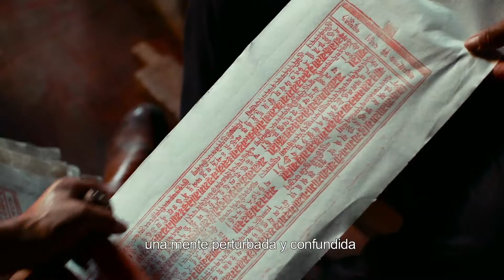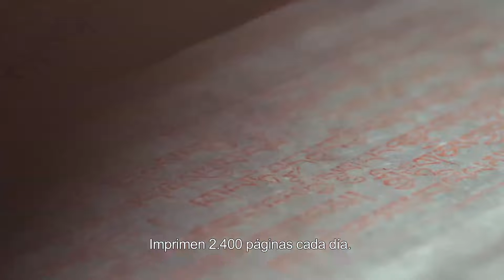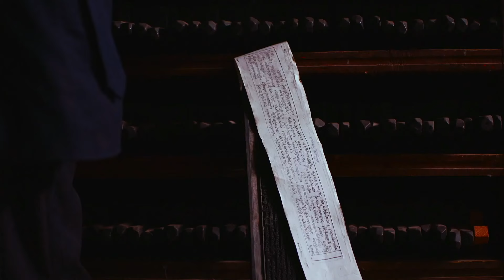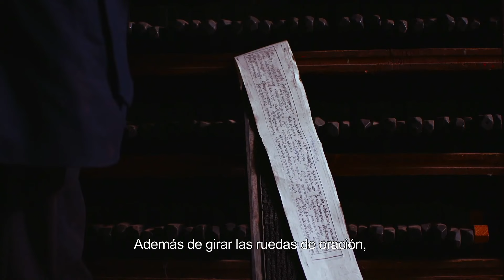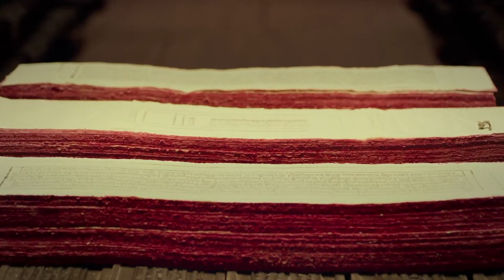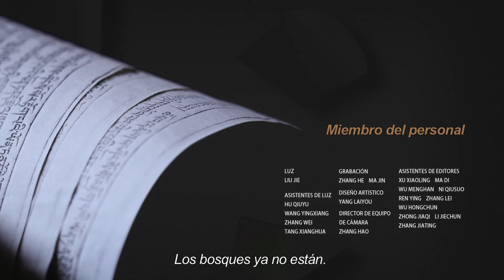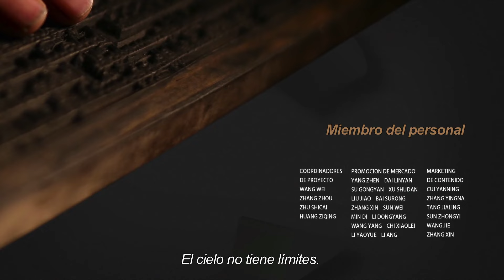【AUDIO EN ESPAÑOL】 ⭐ Documental: El Gran Artesano Temporada 2- The Great Shokunin 2 (Episodio 12)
⭐ Documental: El Gran Artesano Temporada 2- The Great Shokunin 2 - 了不起的匠人 第二季
Episodios：12
Sinopsis:
Bajo el lema "La belleza de Oriente", esta temporada se centra en el ingenio de la artesanía asiática. El Gran Artesano 2 pone de relieve el arte del brocado de Sichuan, el papel antiguo, las juntas de mortaja y espiga, la tinta de hollín de pino y otros inventos exclusivos de Asia oriental. Hu Defu, apodado el padre de la música folclórica de Taiwán, canta el tema principal. Y la modelo y actriz Lin Chi-ling vuelve a aparecer como la "compartidora".
Un documental que tienes que ver si te gusta la cultura asiática y su artesanía única.